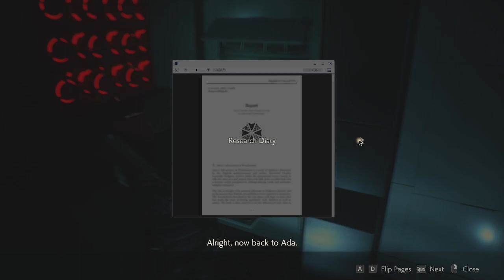Ateriese Plays Resident Evil 2 (Remake) - Part 17